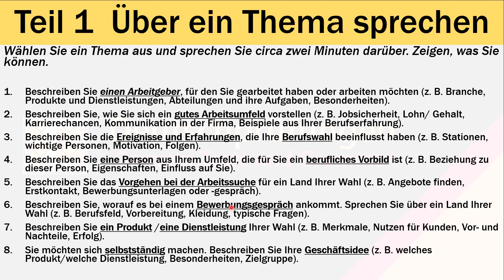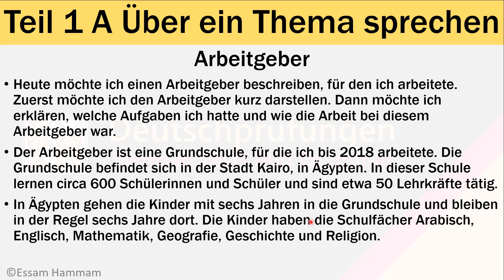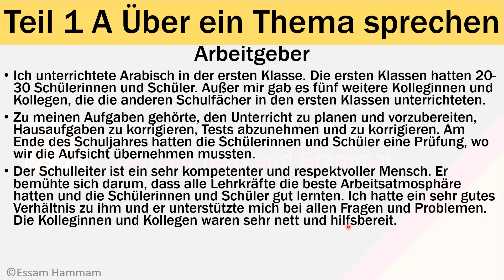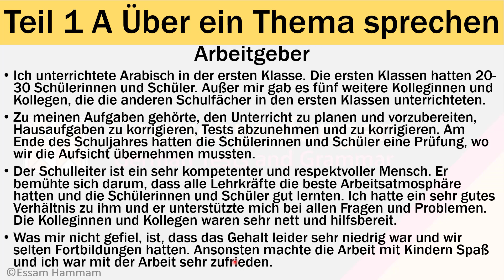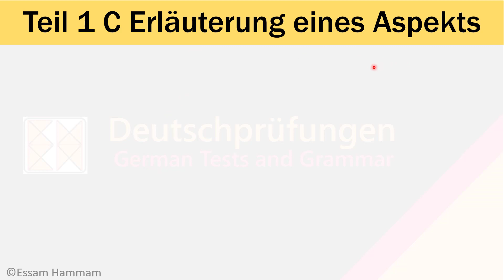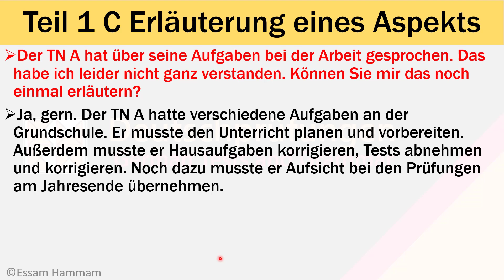DTB B2 | Deutsch-Test für den Beruf B2| Sprechen | Über ein Thema sprechen | Arbeitgeber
DTB B2
Deutsch-Test für den Beruf B2
Sprechen 1
Über ein Thema sprechen: Arbeitgeber